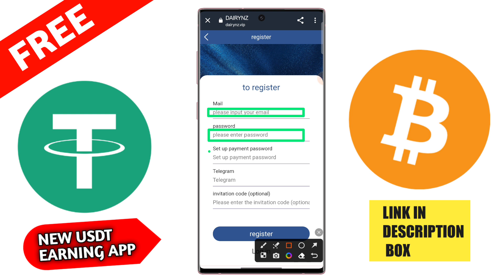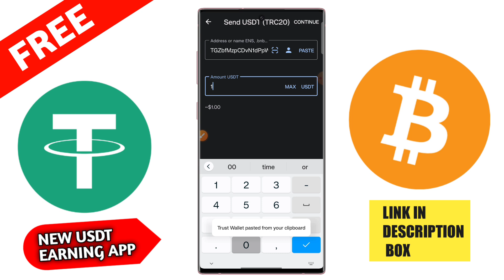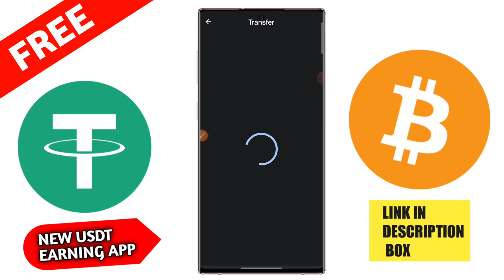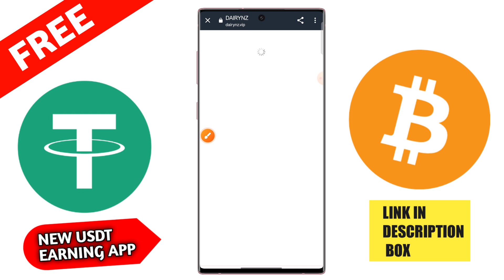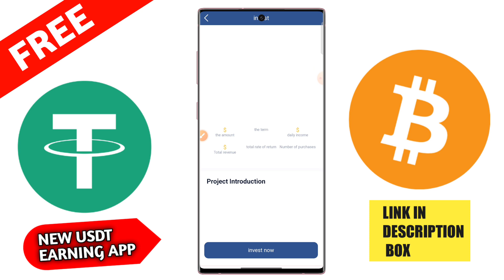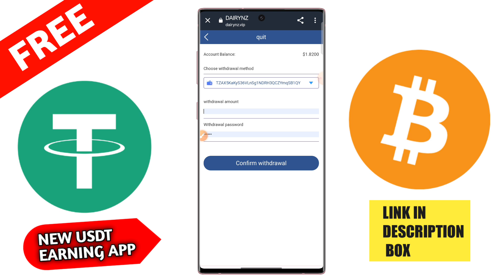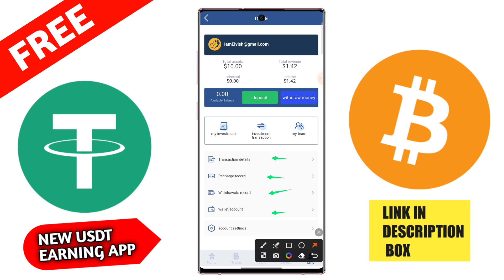🤑$20 free New Usdt Earning Site💰Usd Mining Site 2023💰Without Investment🤑Usdt Order grabbing website🛒